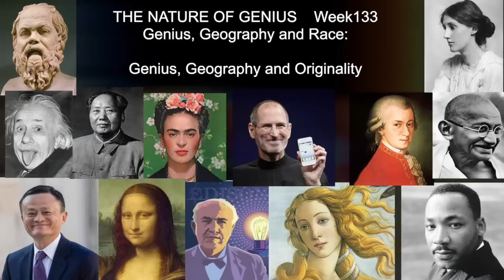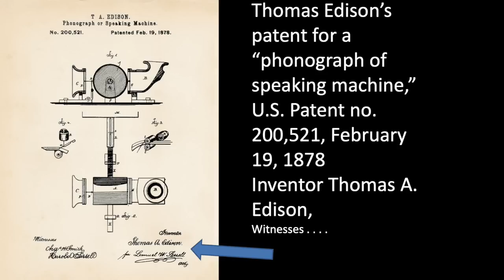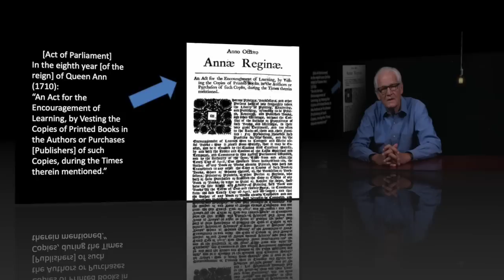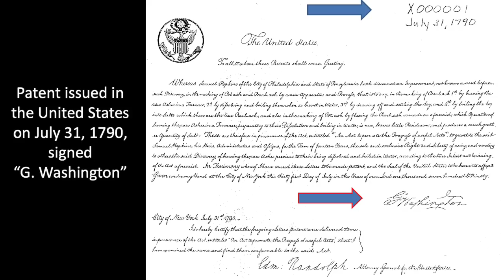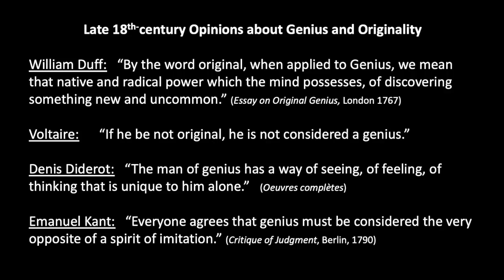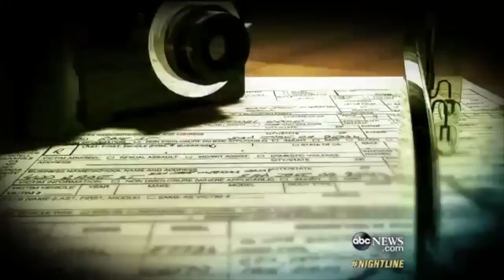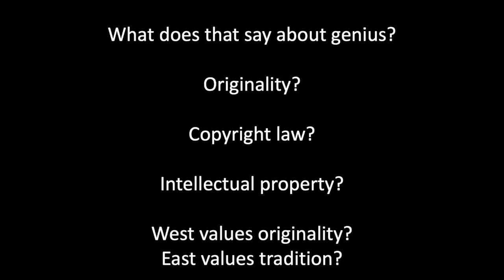Nature of Genius 133 Geography